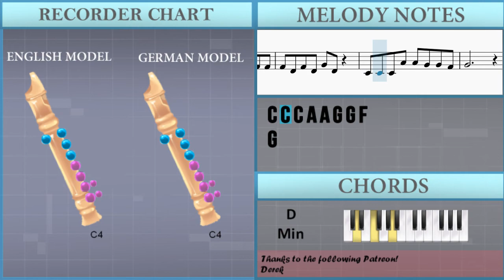SUPER EASY: How to play Mood by 24kGoldn ft iann dior on Recorder (Tutorial)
The easiest way to learn how to play Mood (SUPER EASY) by 24kGoldn ft iann dior on the recorder. It's a recorder tutorial for Mood (SUPER EASY) by 24kGoldn ft iann dior.

EasyMusicLesson teaches you to play the your favorite instrument, through easy and simple animation so that you too can learn how to play Mood (SUPER EASY) by 24kGoldn ft iann dior on the recorder easily. A recorder tutorial with visual animation graphic.

Chords of Recorder arrangement:
Bb Maj   F Maj   D Min   C Maj   Bb Maj   F Maj   D Min   C Maj
Bb Maj   F Maj   D Min   C Maj   Bb Maj   F Maj   D Min

Melody notes of Recorder:
F4
F4   G4   A4   E4
E4
D4   D4   C4   F4
F4
F4 A4 A4 G4 G4 F4
G4 D4   F4 D4 F4
F4 D4 F4   G4 D4
C4 C4 C4 C4 A4 G4 G4 F4
G4   F4 A4 G4 G4 F4
G4 D4   F4 D4 F4 F4
F4 D4 F4 D4 G4 D4
C4 C4 C4 A4 A4 G4 G4 F4
G4   F4 A4 A4 G4 G4 F4
G4         F4
F4       F4
G4